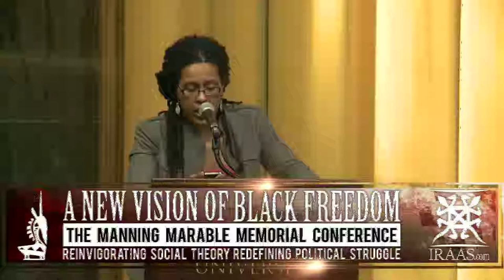4/28/12 Mumia & the Politics of Mass Incarceration Plenary-Manning Marable Conference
4/28/12 Mumia & the Politics of Mass Incarceration Plenary-Manning Marable Memorial Conference- Low Memorial Library, Columbia University

A New Vision for Black Freedom: The Manning Marable Memorial Conference- Reinvigorating Social Theory-Redefining Political Struggle

**Panelists**

Mark Lewis Taylor, Professor of Theology & Culture -Princeton Theological Seminary

Ruthie Wilson-Gilmore, Professor of Geography- Earth & Environmental Sciences- City University of New York, Graduate Center

Johanna Fernandez- Moderator -Conference Co-Convener; Professor of History in  Black and Latino Studies- Baruch College